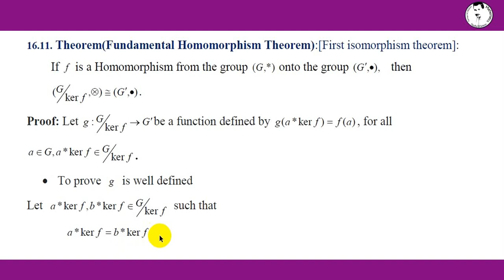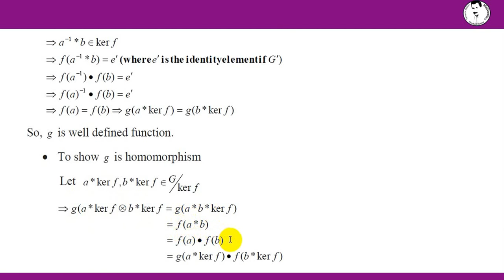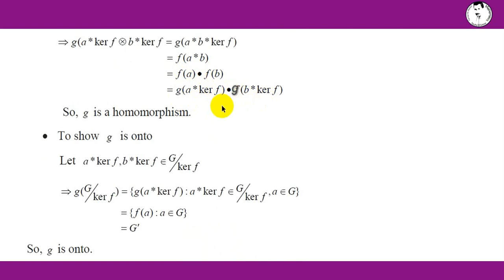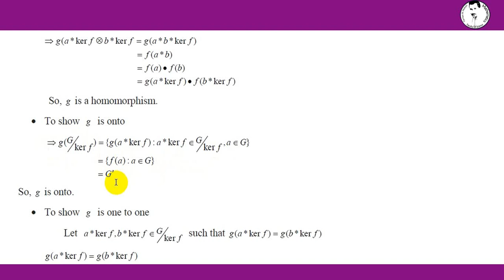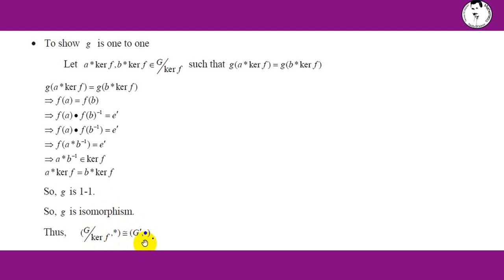|| Fundamental homomorphism theorem